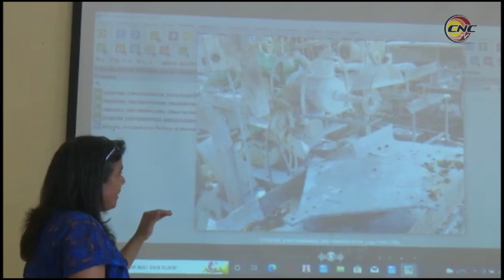Artistas y creadores del Fondo de Bienes Culturales realizan segundo Fórum de Ciencia y Técnica